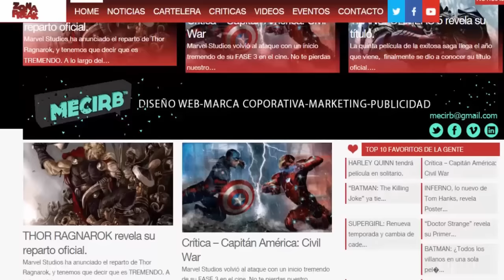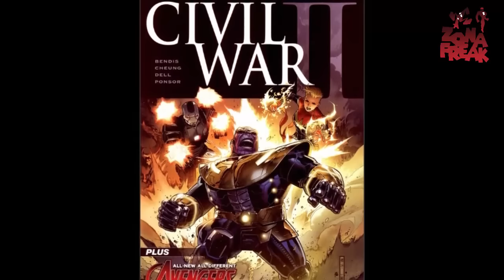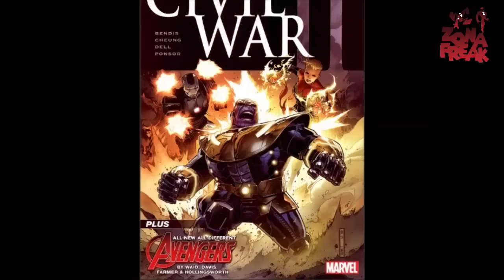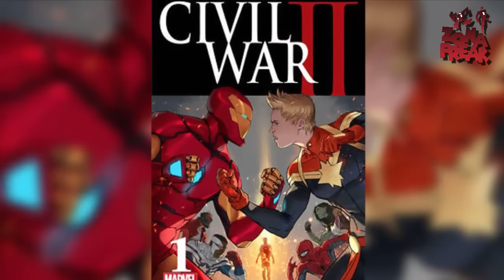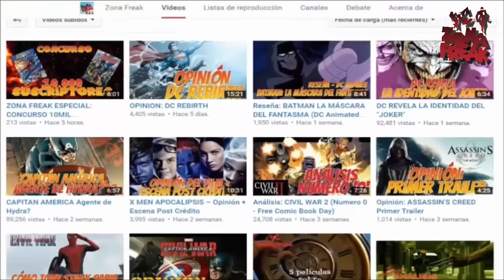[Review]: CIVIL WAR II - #01 | Zona Freak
Ya pudimos leer el Número 01 del evento CIVIL WAR 2. Conocé en esta REVIEW nuestras opiniones e imprsiones sobre este primer número.
Puedes continuar todos los videos de esta saga en la lista de reproducción Reviews Comics de este canal.

ZONA FREAK EXTRA: MATIAS F. ROMERO (Voz, Guión, Edición)